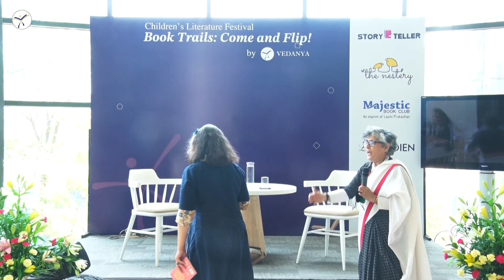Samina Mishra and Sidhi Kapoor - The art of storytelling as they flip through 'Nida finds a way'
Celebrating Learning at Vedanya Children's Literature Festival!

At Vedanya, we believe that it takes a learner to inspire another. True to this philosophy, we announced Vedanya's first Children's Literature Festival celebrating Tales and Thrills, Rhythms and Rhymes, Books and Book writers. We give you a fun time to learn from each other. The event happened on April 29th and 30th at Vedanya International School, Gurugram

About the Author:
SAMINA MISHRA is a documentary film-maker, writer and teacher based in New Delhi, with a special interest in media for and about children. Her work uses the lens of childhood, identity and education to reflect the experiences of growing up in India. She also runs The Magic Key Centre for the Arts and Childhood. Samina’s books include Shabana and the Baby Goat, My Friends in the City, My Sweet Home and 101 Children’s Books We Love! (co-author) among others. Her latest book with Duckbill called Nida Finds a Way will be out in 2021.